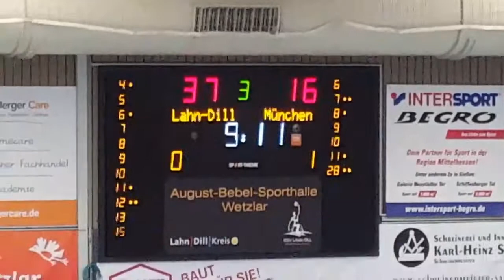RSV Lahn-Dill & USC München 83:38 11.12.2016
Faruk Shabani. USC München Rollstuhlbasketball-Bundesliga 2016/17